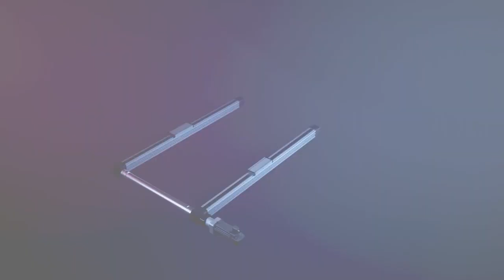[FR] Bosch Rexroth Smart Function Kit for Handling : automatisation rapide des tâches de manutention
𝗦𝗺𝗮𝗿𝘁 𝗙𝘂𝗻𝗰𝘁𝗶𝗼𝗻 𝗞𝗶𝘁 𝗳𝗼𝗿 𝗛𝗮𝗻𝗱𝗹𝗶𝗻𝗴 est un système cartésien multiaxe conçu pour le déplacement rapide et fiable de pièces ou de composants dans un espace défini. Fourni avec un contrôleur et un entraînement de dernière génération, il se met en œuvre sans programmation grâce au logiciel préinstallé. Le tout est livré sous une seule référence en un seul lot. Smart Function Kit for Handling permet d’automatiser plus rapidement les tâches de manutention et de positionnement.